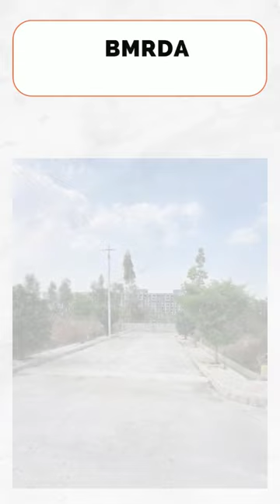Consider BMRDA-Endorsed Plots as Your Investment Choice.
Begin Your Journey to Find Your Ideal Home with Our BMRDA-Approved Plots in Bangalore. These Carefully Chosen Plots Come with RERA Approval and A-Khata Certification, Ensuring Transparency and Legal Assurance.
Key Highlights:

RERA Approved: Your Peace of Mind Is Our Priority. Our Plots Have Earned RERA's Approval for Transparency.
A-Khata: Protect Your Investment with A-Khata Certification, Ensuring Your Property's Authenticity.
BMRDA Approved: These Plots Have Passed Rigorous Approval Processes by the Bangalore Metropolitan Region Development Authority (BMRDA), Ensuring High Urban Development Standards.
Basic Amenities: Enjoy a Comfortable Lifestyle with Access to Essential Services Such as Water, Electricity, and Well-Maintained Roads.
Easy Financing: Make Your Dream of Owning Property a Reality with Accessible Loan Options That Simplify the Purchase Process.
Don't Miss the Chance to Explore These Premium RERA, A-Khata, and BMRDA Approved Plots in Bangalore. Secure Your Future Home Today.